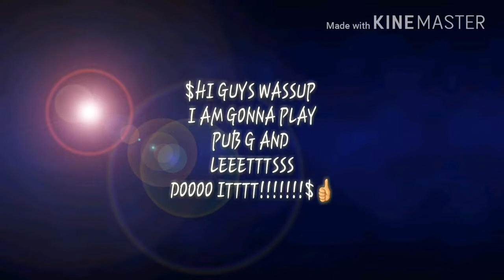😎 I'M BACK, TAKING CHICKEN FOR DINNER 👍!!!!!!